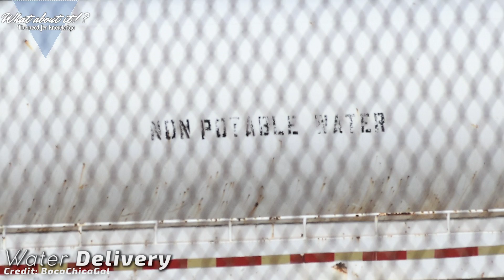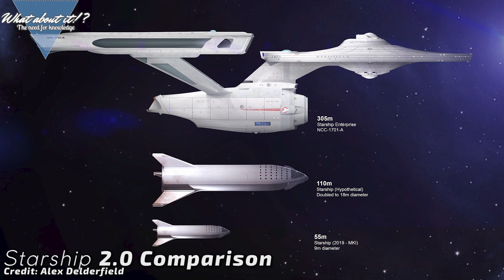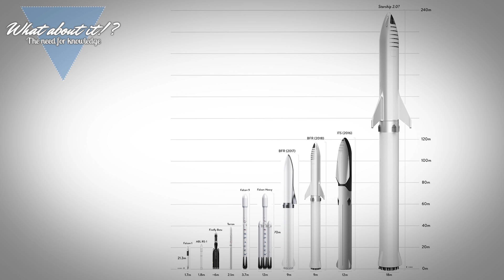30 | SpaceX Starship 2 - Hurricane Dorian - Falcon 9 Crew Demo Mission 2 Static Fire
In this Episode, we will take a look at the latest progress on SpaceX's Starship Orbital Prototype and Super Heavy. We will also take a look at Starship 2, which could be half the size of the classic Star Trek Enterprise. We will look at the latest predictions for Hurricane Dorian and the damage, it could cause to SpaceX and Kennedy Space Center. Last but not least, we will take a look at B1058, the Falcon 9 booster to take Crew Dragonto the ISS with the Crew Demo Mission 2.